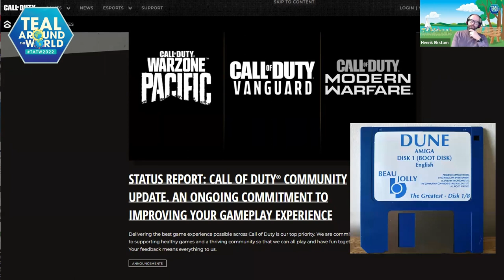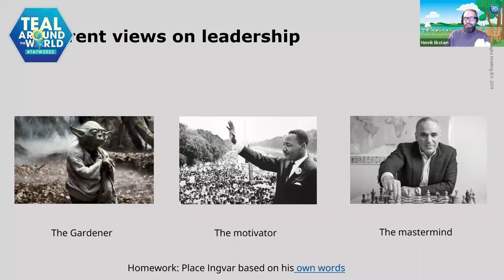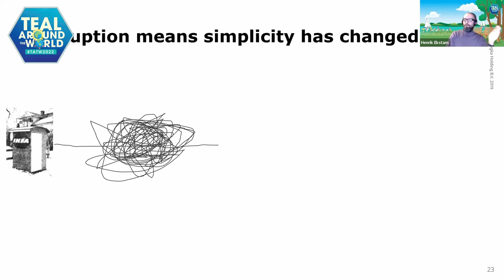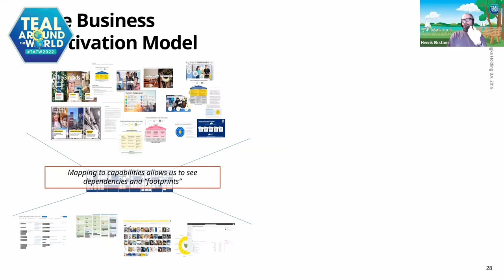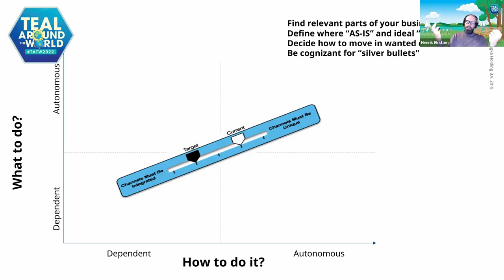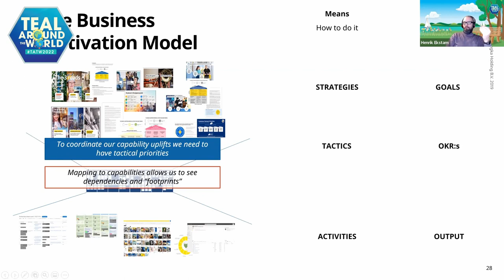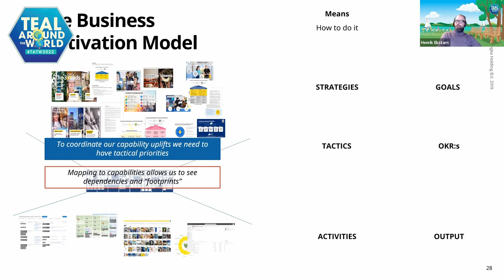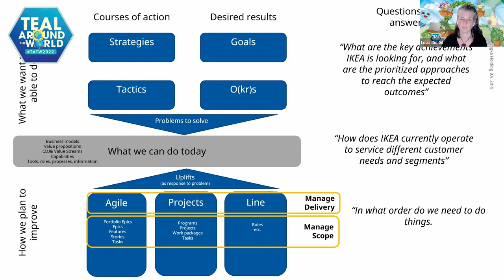TATW2022 Henrik Ekstam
HENRIK EKSTAM
ROADMAP LEADER, IKEA
STORYTELLER
TEAL in ORGANIZATIONS